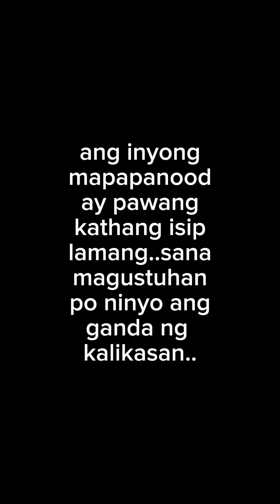BUHAY AY MAHIWAGA: Isang maikling paglalahad sa kwento ..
Buhay ay mahiwaga: nagsisimula lamang sa simpleng pamumuhay..habang tumatagal ay dumarami na ang pakikipagsapalaran at pangarap sa buhay ..inyong tunghayan ang kwentong ito at makibahagi sa panonood ng magagandang tanawin na makakapagpagaan ng ating mga nabibigatang damdamin.